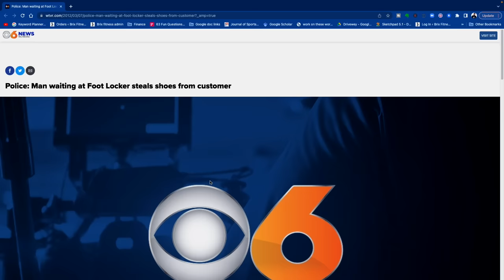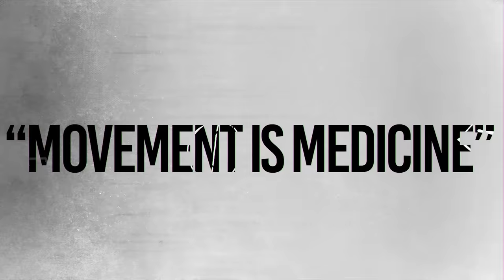HOW I LOST 100LBS IN 6 MONTHS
Ready for transform your body?

In this video, I'm gonna take you back in time... You'll see how a day of my life was before when I was at the beginning of my weight loss journey. You'll know what I did THEN, and what I should've done differently if I knew the things I learned today. Enjoy watching!!!